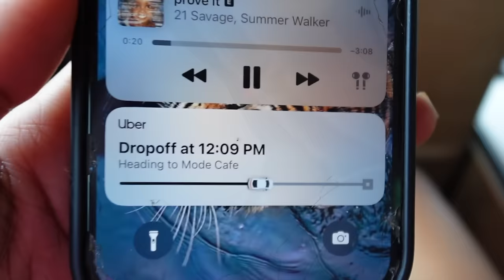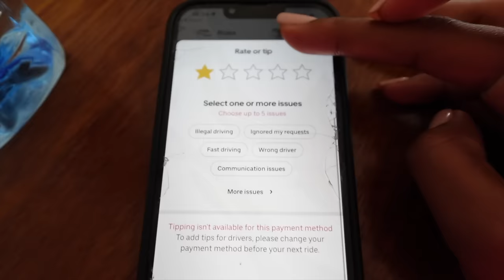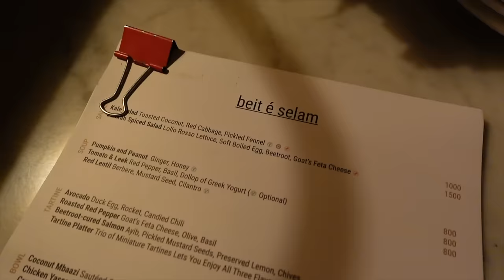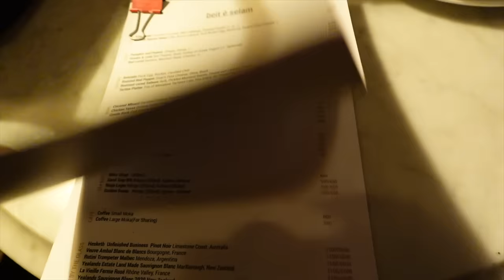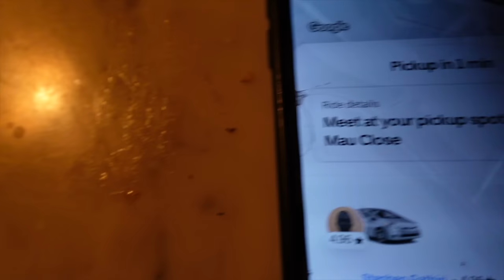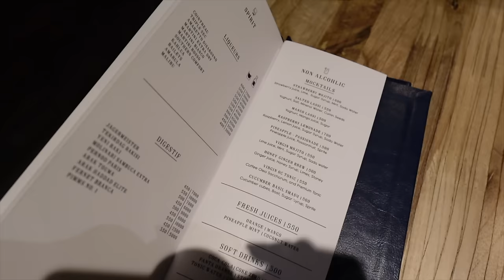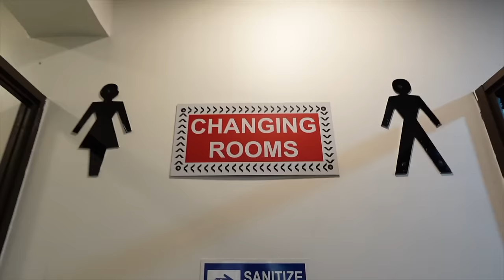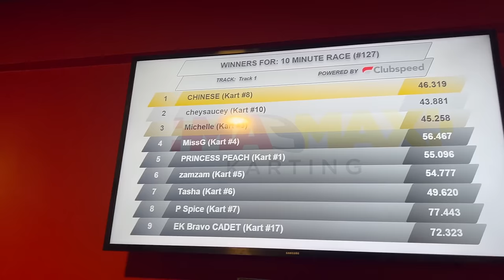48 HOURS IN NAIROBI 🌟 FIRST TIME ROLLERSKATING, GOOD FOOD, MEETING FRIENDS, GO KARTING | cheymuv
Products Mentioned
KAYALI Eden Juicy Apple Perfume

✧TIME STAMPS✧
00:00 - 08:44 flight, breakfast, worst uber ever, rollerskating
08:45 - 22:35 grwm for dinner, afro fusion restaurant, top 5 nairobi restaurants
22:36  bali trip, what's in my bag?, shopping, dinner, go karting

✧FAQ✧
- Ethnicity?
Rwandan & Kenyan

Link to camera

iMovie